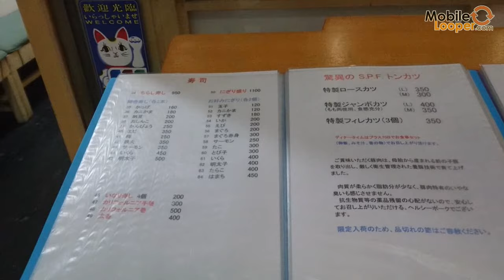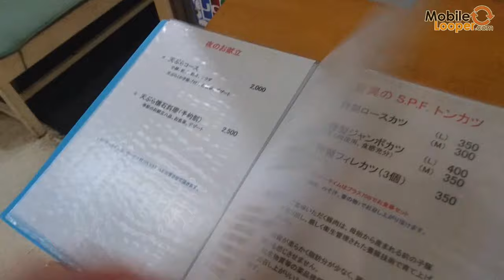ข้าวหมูทอดสุดฟินร้าน Misato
วันนี้คุณแฟนผมจะพาผมไปกินข้าวหน้าหมูทอดร้าน Misato ตรงตึกชาญอิสระ ที่นางบอกว่ามันเด็ดมากๆ เด็ดเหมือนไปกินที่ญี่ปุ่นอะไรเบอร์นั้น ผมก็เลยเก็บเป็นรีวิวมาฝากซะเลยครับ